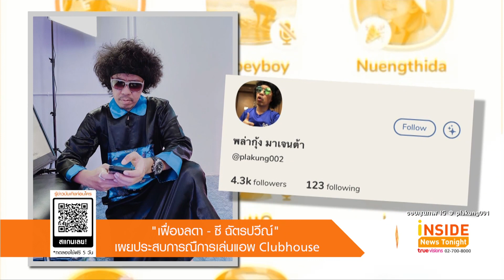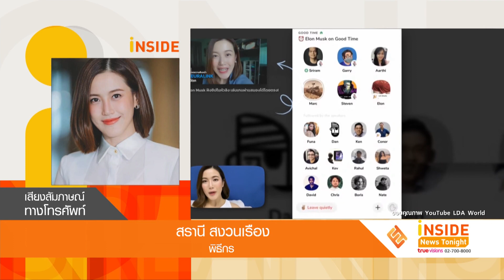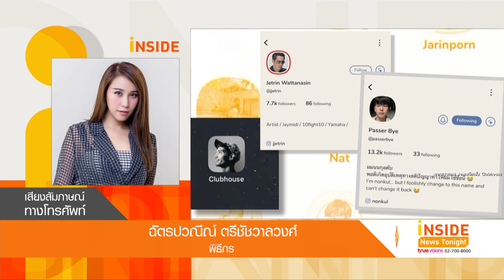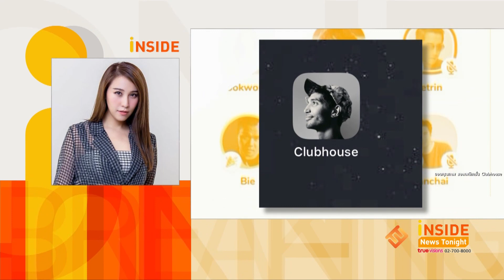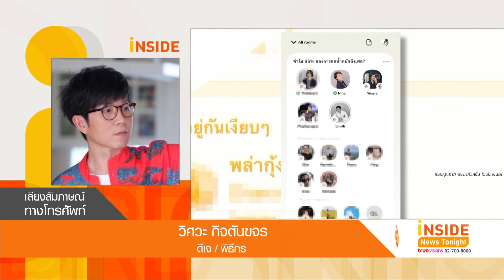“เฟื่องลดา-ซี ฉัตรปวีณ์-กฤษ AF6" เล่น Clubhouse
กำลังมาแรงสำหรับแอพพลิเคชั่นยอดฮิตที่สุดในตอนนี้ Club house หรือแอพแชทด้วยเสียง ซึ่งClub houseได้รับความนิยมทั่วโลก คนบันเทิงไทยก็ไม่ยอมตกเทรนด์แห่เล่นกันยกใหญ่ อาทิ บอย ปกรณ์, เจ เจตริน, บุ๋ม ปนัดดา, นนท์ ธนนท์, นน ชานน, คิม
ม่อน-คอปเตอร์ , เต๋า เศรษฐพงศ์ และอีกมากมาย
เช่นเดียวกับ เฟื่องลดา สรานี ที่รู้จักในฉายา นางฟ้าไอที  ที่เป็นอีกคนที่ได้เข้าไปเล่นแอพพลิเคชั่น Clubhouse  เจ้าตัวเผยว่า เป็นแอพที่ได้รับ
ความนิยมมากๆภายในเวลาไม่ถึงสัปดาห์ที่ปล่อยออกมา